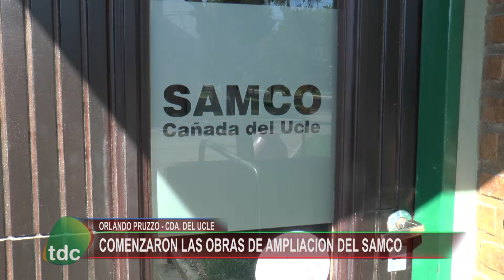NOTAS SAMCO CAÑADA